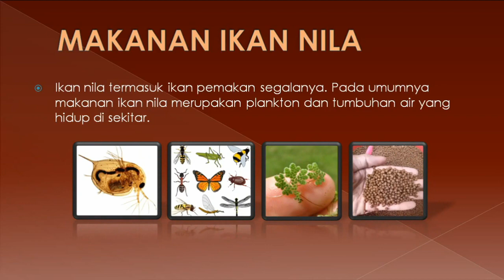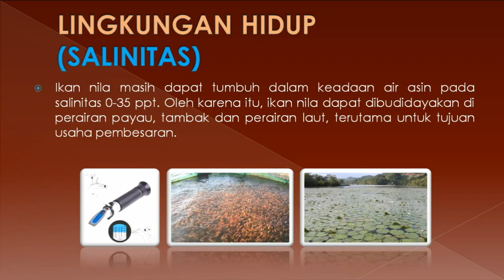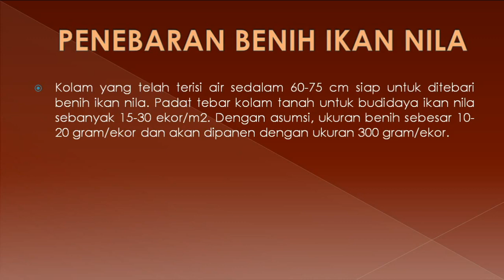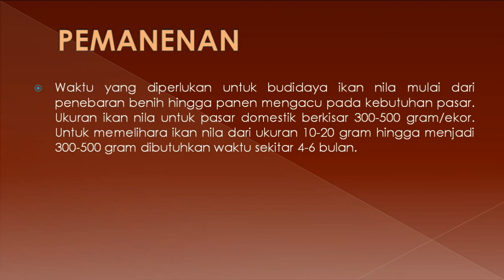Budidaya ikan nila